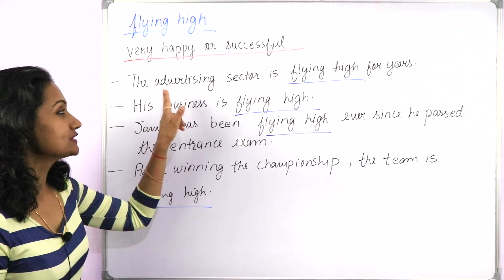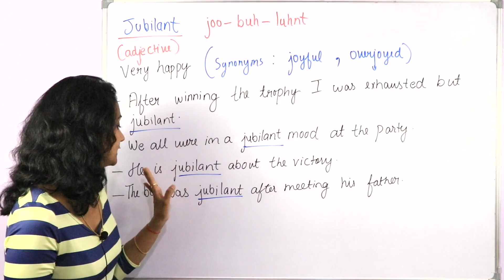Improve your English daily - Day 11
This video is part of "Daily Dose" under "Improvement Series".

Keep learning and all the best.

Chapters:
00:00 Introduction
00:13 Phrase
00:47 Vocabulary Word